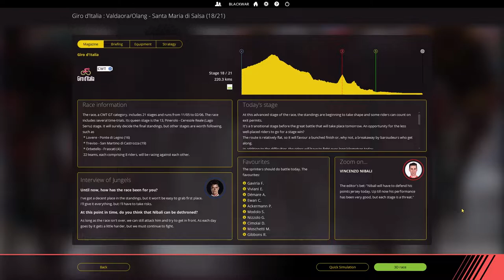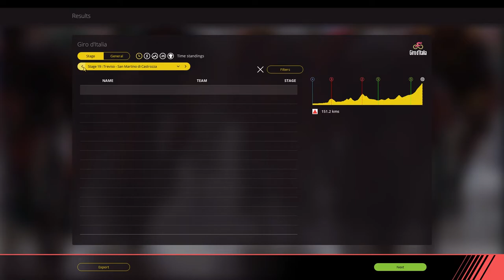GIRO D'ITALIA 2019 Stage 18 : Valdaora - Santa Maria di Sala || Pro Cycling Manager 2018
It's finally here !! The awaited first Grand Tour of the year is underway as we take Vincenzo towards a new win on his national Tour ! 21 stages separates us from Verona, and we'll have to fight everyday to get the precious Maglia Rosa